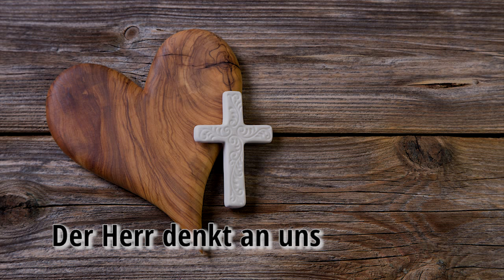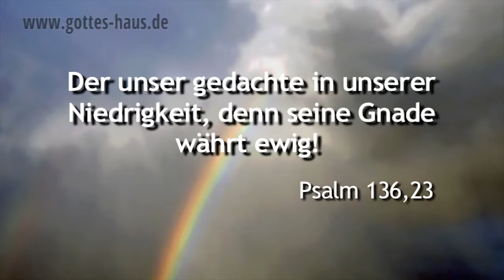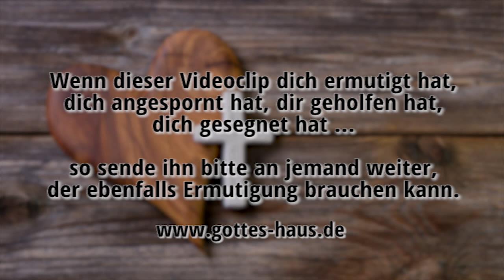Der Herr denkt an uns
Vor kurzem gingen wir durch eine Ansammlung von Schwierigkeiten, die ganz plötzlich in unser Leben kamen. Schmerzen und Krankenhausaufenthalt, finanzielle und geschäftliche Dinge, die sich sonderbar darstellten.
Als ich über diese Sachen nachdachte, tröstete mich der Herr inmitten der Bedrängnisse mit einem Wort, das mir mitten in der Nacht in den Sinn kam: Der Herr denkt an euch und segnet euch!

Der HERR hat unser gedacht, er wird segnen.
Psalm 115,12a

Der unser gedachte in unserer Niedrigkeit, denn seine Gnade währt ewig!
Psalm 136,23